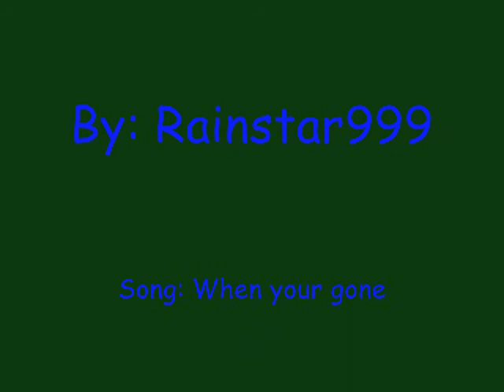Leafpool and Crowfeather-When your gone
I love LeafXCrow! This video rocks!!!
NONE OF THE PICS ARE MINE AND THE SONG ISNT EATHER!!